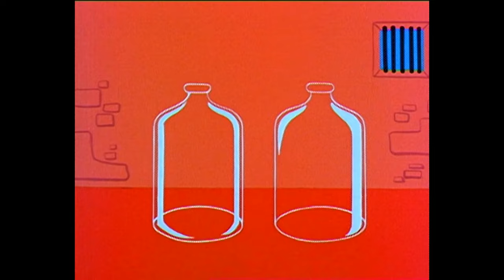The Art Thief | Felix The Cat | Full Episodes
Rock tries to steal paintings from the museum, but Felix is on to him! Rock tries to trap Felix in a coffin, but he is too smart and manages to escape. Will Rock be able to get the paintings out of the museum, or will Felix stop him before it's too late?